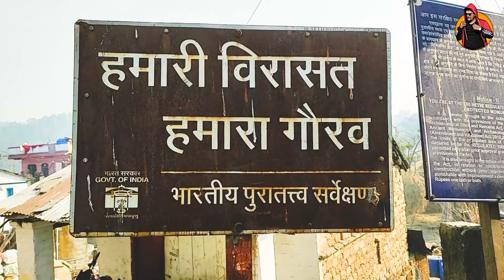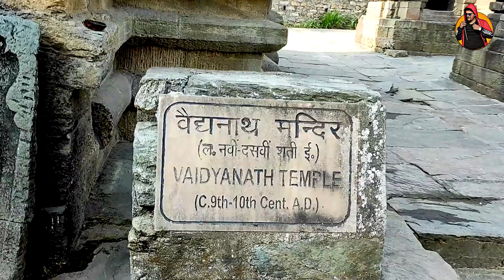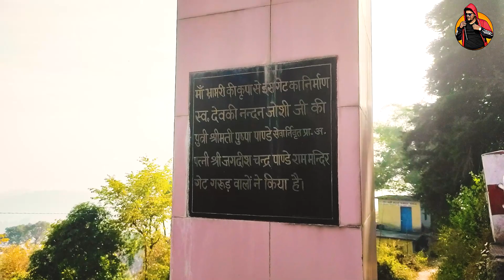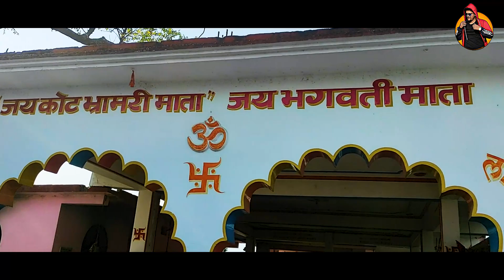बैजनाथ मंदिर और झील,1100+ वर्ष पुराना, Baijnath Temple || Kot Bhramari Temple, कोट भ्रामरी Bageshwar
Baijnath​ is a small town on the banks of the Gomati river in the Bageshwar​ district of Uttarakhand​, India. The place is most noted for its ancient temples, which have been recognized as Monuments of National Importance by the Archaeological Survey of India in Uttarakhand. Baijnath has been selected as one of the four places to be connected by the 'Shiva Heritage Circuit' in Kumaun, under the Swadesh Darshan Scheme of the Government of India.

कोट भ्रामरी देवी  मंदिर - उत्तराखंड  में बागेश्वर  जिले  में प्रसिद्ध  तीर्थस्थल बैजनाथ  से 3  किलोमीटर और कौसानी से करीब 17 किलोमीटर की  दूरी पर बैजनाथ - ग्वालदम रोड में डंगोली नाम के के सुन्दर छोटे से कसबे के  समीप के एक पहाड़ी पर स्थित है।
‘डंगोली’ से यहाँ से  कोट  भ्रामरी  मंदिर  1  किलोमीटर  ट्रेक कर पंहुचा जा सकता है, मंदिर के मोटरेबल रोड भी हैं ,  इस रोड से कुछ घुमावदार मोड़ो से  हुए मंदिर तक पंहुचा जा सकता है .  मंदिर के मुख्य द्वार से कुछ सीढिया चढ़ मंदिर पंहुचा जा सकता हैं, मुख्य द्वार से पूर्व प्रसाद एवं  जलपान हेतु कुछ दुकाने हैं. और  सड़क  के  किनारे  वाहनों  के  लिए  पार्किंग   हैं ।    इस स्थान में  कभी कव्यूरी राजाओं का किला था।  आस पास के क्षेत्र में मंदिर की विशेष मान्यता हैं, माँ के कृपा से श्रृदालुओं की मनोकामनाएं पूरी होती रही हैं,

प्राकर्तिक सुंदरता से घिरा यह मंदिर -  श्रृदालुओं  को अपार ऊर्जा और आनंद से भर देता हैं.

मंदिर से चारों ओर दिखने वाले घाटी के दृशय और हिम श्रृंखलाएं यहाँ आने वाले लोगों को मन्त्र मुग्ध कर देती हैं. मंदिर से घाटी में बसे अनेकों  गांव नज़र आते हैं, मंदिर पर भक्तों की अगाध आस्था हैं, माँ पर आस्था रखने वाले - किसी भी कार्य आरम्भ करने से पूर्व अथवा किसी उपलब्धि पर माँ का आशीर्वाद लेने आते हैं. कत्यूरी राजाओं के  समय   में - गढ़वाल यात्रा के समय जगतगुरु शंकराचार्य भी इस स्थान पर - कव्यूरी राजाओं के अतिथि बने थे । उन्होंने बैजनाथ मंदिर की शिला की यहाँ प्राणप्रतिष्ठा की और पूजन आरम्भ करवाया । बाद में वे ही कोट की माई के नाम से पूजित हुई ।

दुर्गासप्तशती में वर्णित  कथा के अनुसार  - एक समय समूची कत्यूर घाटी पानी में डूबी थी  और उस बड़े जलाशय के भीतर अरुण नामक दैव्य रहा करता  था, जल के भीतर रहने इस दैत्य का बहुत इस क्षेत्र में बहुत आतंक   था.दैत्य के आतंक से  परेशान देवताओं की प्रार्थना पर - मां भगवती ने हरछीना नाम के  पर्वत, को तोड़ जलाशय  का  जल बाहर निकाल दिया और जब पानी समाप्त होने पर अरुण अपनी राजधानी से बाहर आया तो भ्रमरों का रुप धारण  कर, दैत्य की जीवन लीला समाप्त कर दी । शक्ति रुपा देवी तब से कोट भ्रामरी नाम से पूजित हुई ।कोट भ्रामरी मंदिर में नवरात्री में प्रति वर्ष मेला लगता हैं। यह मेला प्राय: तीन दिन तक चलता है। जिसमे आसपास के गावों के अतिरिक्त दूर से से आने वाले लाखों श्रृदालु पहुंचते हैं. इस मंदिर  औरयहाँ लगने वाले मेले की विशेषता है कि - ये गढ़वाल और कुमाऊँ को आपस  में जोड़ता हैं. विभिन्न पर्यटक स्थलों और यात्राओं से जुडी की जानकारी। और ये जानकारी आपको सहायता करेगी इन स्थानों में जाने से पहले क्या तैयारियां की जाएँ, कैसे पंहुचा जाए, और वहां के मुख्य आकर्षण। चैनल पर विजिट करने के लिए धन्यवाद।